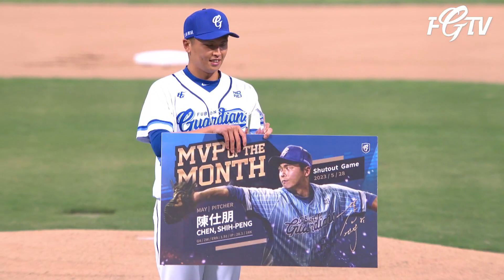06/14 恭喜五月投手MVP 陳仕朋 可愛兒子亮仔驚喜現身（？